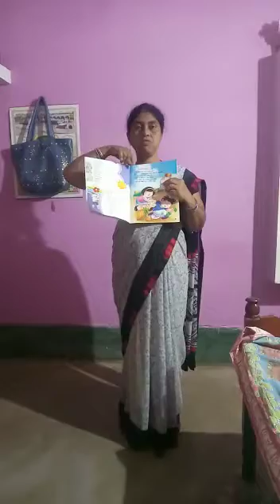KG 1RHYMES FRUITS POWER PAGE 3